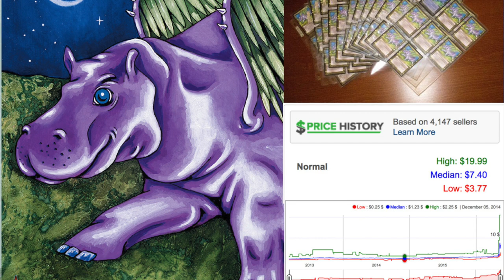700% EDH Price Spike - Phelddagrif MTG Finance